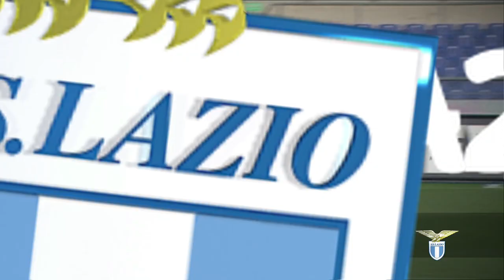Roma-Lazio, 'friccico ner core'